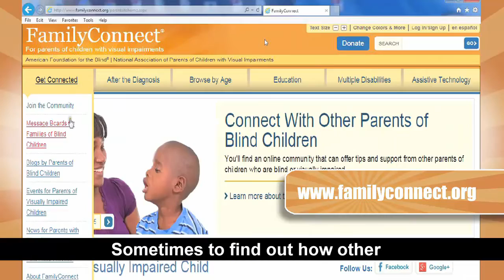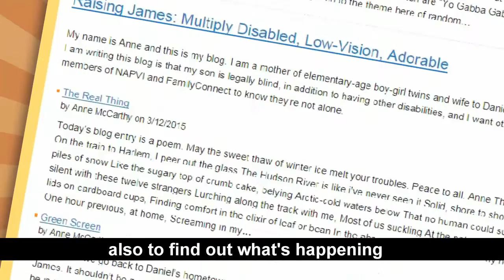Meet Our Family: Monique Herrera